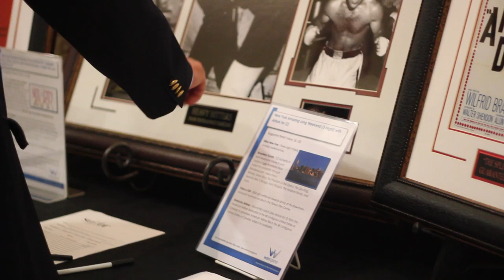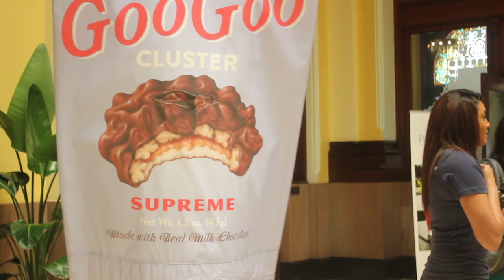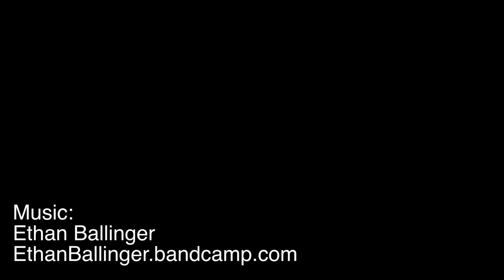Nashville Lifestyles Savor Weekend 2012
This is a video recap we put together for Nashville Lifestyles Savor culinary weekend.